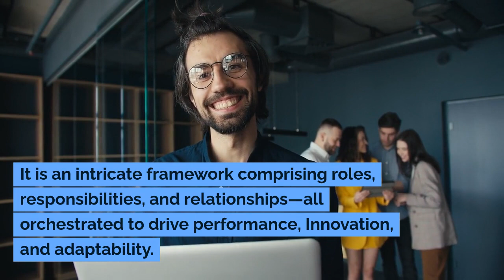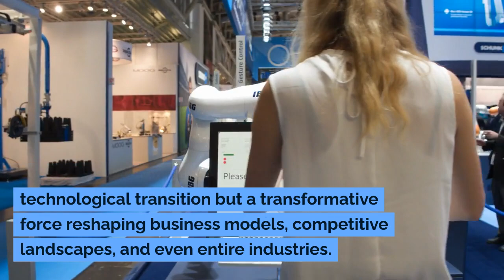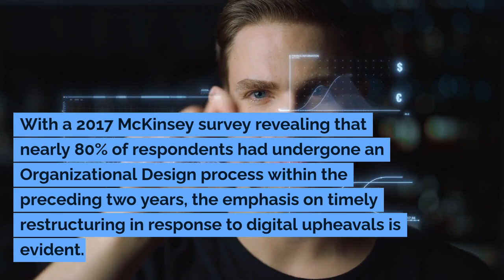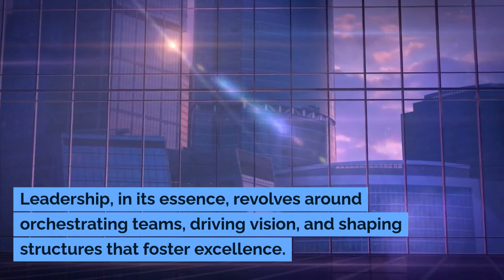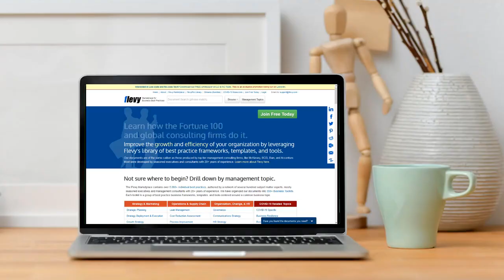Best Practices in Organizational Design